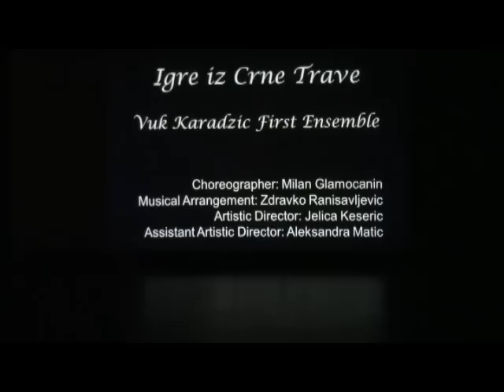Igre iz Crne Trave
Skud Vuk Karadzic Vancouver